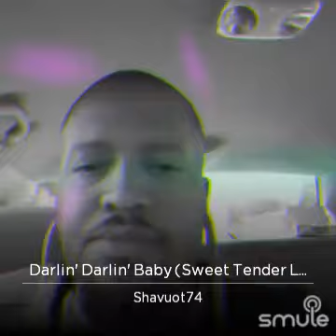October 3, 2021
Listen to me sing "Darlin' Darlin' Baby (Sweet Tender Love)" on Smule